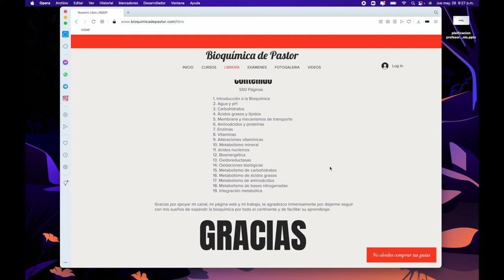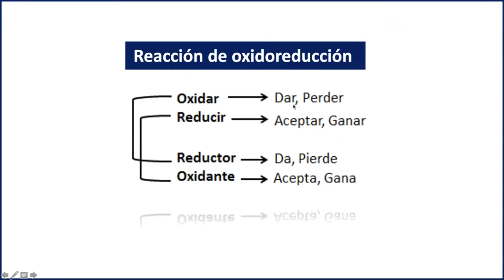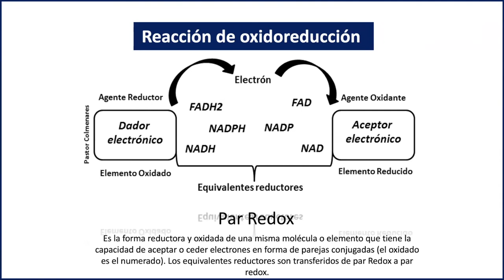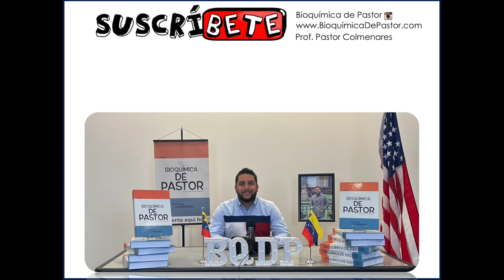¿Qué son los pares REDOX? | Bioenergética parte VII